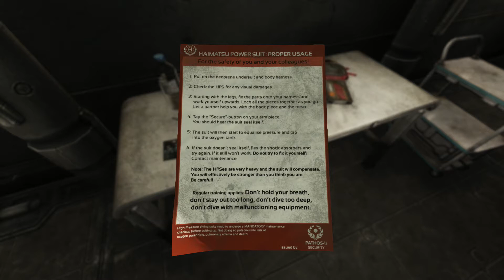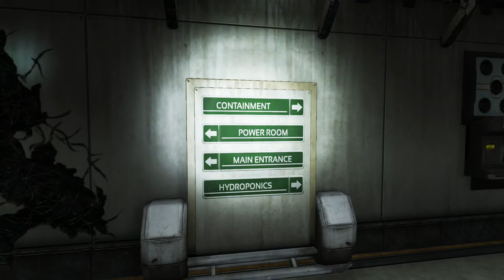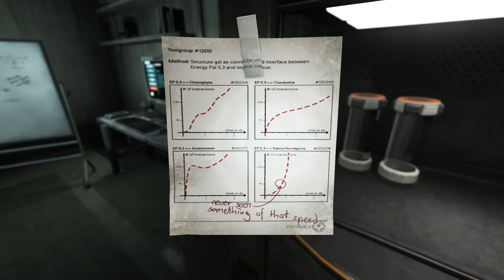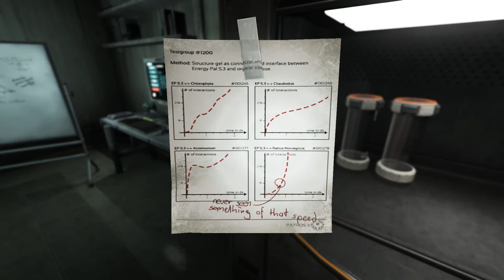SOMA - Part 10 - H.E.R.B.I.E.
Let’s Play SOMA Part 10 Walkthrough From the creators of Amnesia: The Dark Descent, set below the waves of the Atlantic ocean. Can we survive a hostile world filled with horrifying creatures and the remnants of Pathos II… Let’s find out!!
MORE PLAYTHROUGHS BELOW